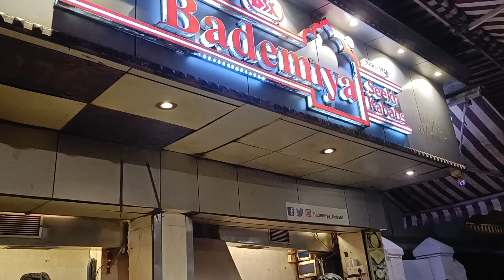Bademiya Restaurant Mumbai | Best Street Food in Churchgate Mumbai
Bademiya is an iconic food stall and restaurant chain in Mumbai, India. It was established in 1946 by Mohammad Yaseen as makeshift seekh kabab counter. The counter has now branched out into several restaurants, takeaway joint and a permanent food stall at the original location.

Bademiya Restaurant Mumbai,
Best Street Food in Churchgate Mumbai,
Mumbai Street Food,
Places to visit in Churchgate,
Places to visit in Mumbai,
Churchgate khau galli,
Best food in Churchgate,
Hotel near churchgate Mumbai,
Bademiya seekh kebab,
Churchgate vlog,
Churchgate food tour,
Churchgate tour,
Churchgate gate of India,
Fashion Street khau galli,
Churchgate street food,
Best khau galli in Mumbai,
Mumbai khau galli food,
Seekh kebab Mumbai,
Bademiya,
Street Food,
Tasty

bademiya,
bademiya mumbai,
bademiya bademiya,
bademiya restaurant mumbai,
bademiya natok,
bademiya hotel mumbai,
bademiya mumbai news,
bade miyan chote miyan,
bademiya chote miya,
bade miyan,
bade miya koutuk,
bademiya kebab mumbai,
bademiya colaba,
bademiya biryani mumbai,
bademiya bandra,
bademiya bheja fry,
bheja fry bademiya,
bademiya chicken soup,
bademiya chicken bhuna,
bademiya cst,
chicken bhuna bademiya,
bademiya eatery,
bademiya food,
bademiya fort,
bade miyan food mumbai,
bade miyan food,
bademiya famous dishes,
bademiya hotel,
bademiya hotel closed,
bademiya history,
bademiya kebab hyderabad,
hotel bademiya,
bademiya in mumbai,
bademiya keema,
bademiya kutub,
bademiya kebab,
bademiya kitchen,
bademiya seekh kebab,
local bademiya,
bademiya bandra linking road,
bademiya mumbai veg,
bademiya mumbai menu,
bademiya mumbai raid,
bademiya mumbai closed,
bademiya mumbai sealed,
mumbai bademiya,
bademiya news,
bademiya news today,
new bade miyan,
bademiya owner,
bademiya photos,
bademiya restaurant,
bademiya rats,
bademiya restaurant closed,
bademiya restaurant raid,
bademiya restaurant colaba,
bademiya restaurant mumbai news today,
bademiya raid,
bademiya restaurant mumbai colaba,
bademiya restaurant bandra